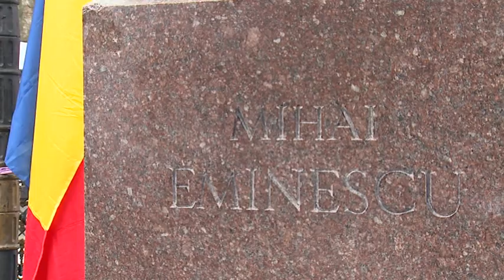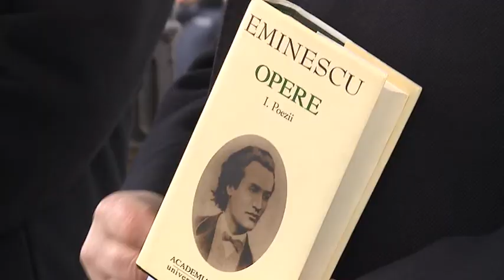Depunere de flori la bustul lui Mihai Eminescu